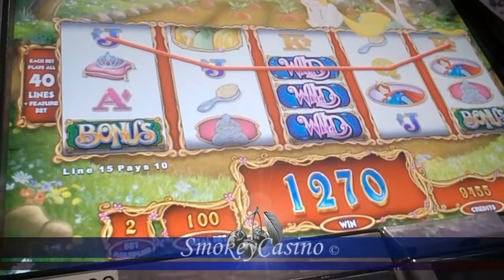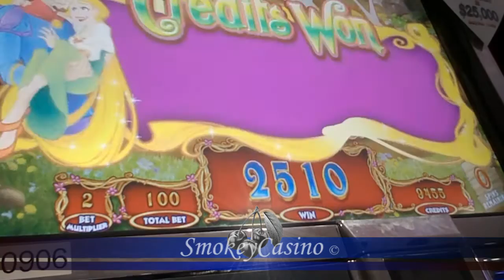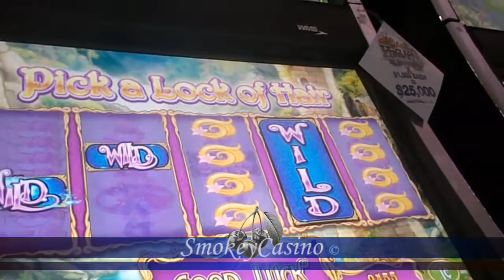Rapunzel Bonus - Rapunzel Theme #1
Ca Native Casino - Rapunzel by WMS #1
OK win mostly just showing a video of Rapunzel Theme.
I like this one better than Gothel theme pure entertainment.